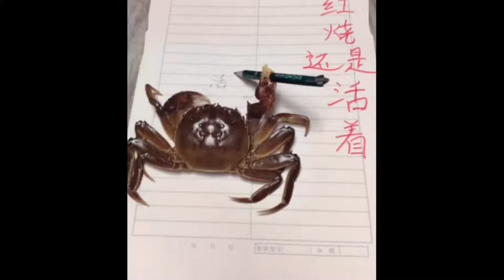Best Cute and Funny Animals Video Part 12